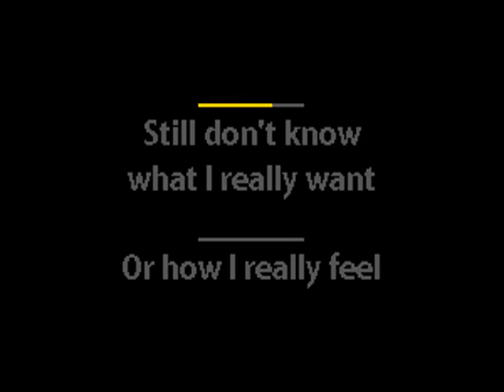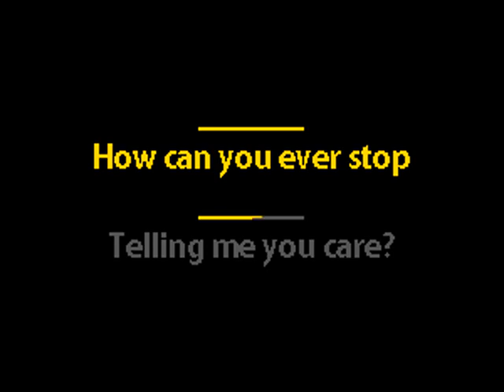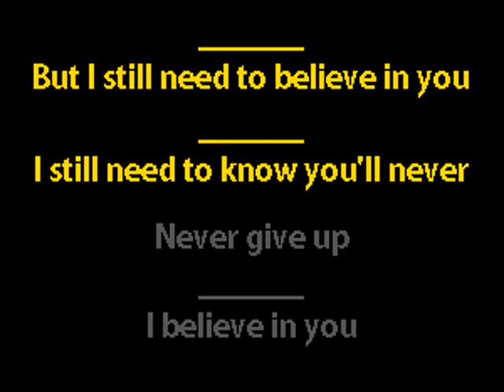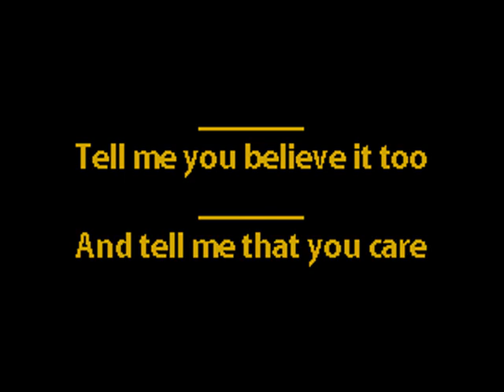The Cure - Ocean - Karaoke Instrumental w. Lyrics - Caritas Goth Karaoke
IMPORTANT: For me to keep making tracks, I need to not be homeless.
So when I say "tips are not required", that's relative. If I don't get enough to keep this going, there won't be any more.

Please tip. Seriously. I can't monetise these. If you want them to keep coming, contribute.

gothic rock post-punk alternative rock new wave karaoke